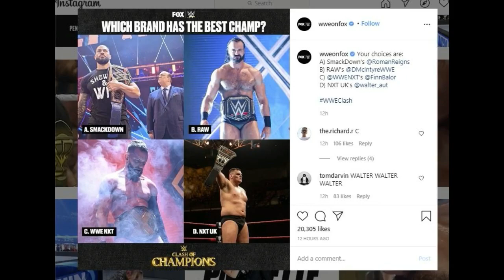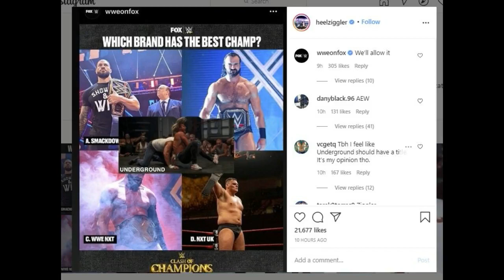Roman Reigns SHOCKING ! Future Plans LEAKED, Old Roman Returning, Raw Underground Championship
Topics Covered in this video::::::::::::::::
1) Roman Reigns Face Turn Plans Revealed 2020
2) Roman Reigns Baby Face Again in WWE 2020
3) Roman Reigns Wrestlemania 37 Match Confirmed
4) Roman Reigns Face Turn Again in WWE 2020
5) NEW WWE Championship in WWE 2020
6) Raw Underground Championship in WWE 2020
7) Roman Reigns Future Plans in WWE 2020
8) Roman Reigns & Paul Heyman Plans Revealed
9) Roman Reigns vs Brock Lesnar At Wrestlemania 37
10) WWE Raw 21 September 2020 Highlights Preview
11) WWE Raw 09/21/2020 Highlights Predictions